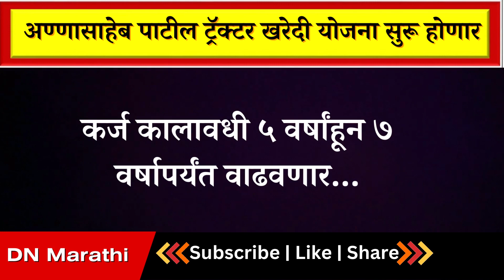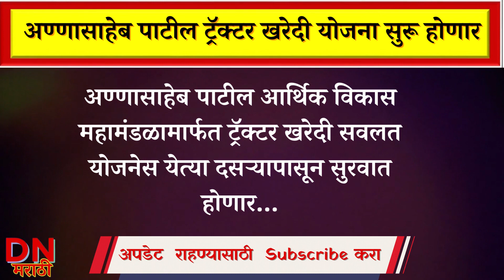Annasaheb Patil Tractor Scheme | अण्णासाहेब पाटील ट्रॅक्टर योजना | DN Marathi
महामंडळाच्या वैयक्तिक कर्ज व्याज परतावा योजनेअंतर्गत स्थगित असलेली ट्रॅक्टर खरेदी प्रकरणे पुन्हा सुरु करण्याची कार्यवाही सुरू झाल्याच सांगितल जात आहे.  येत्या दसऱ्यापासून ट्रॅक्टर खरेदी सवलतीला  सुरुवात होणार असून यासाठी महिंद्रा आणि एस्कॉट  टर्बो या दोन कंपन्यासोबत सामंजस्य करार (एमओयू) करण्यात  येणार आहे. मराठा समाजाच्या हिताच्या दृष्टीने महामंडळाच्या माध्यमातून  १० हजार ते २ लाख रुपयांच्या मर्यादेतील लघु कर्ज व्याज परतावा योजना व शैक्षणिक कर्ज व्याज परतावा योजना अशा नवीन योजना प्रस्तावित आहेत.

वैयक्तिक कर्ज व्याज परतावा योजना (IR-1) अंतर्गत कर्ज मर्यादा रु. १० लाखांवरुन रु. १५ लाखांपर्यंत वाढवण्यात आली आहे. तर  ३ लाख रुपयांच्या मर्यादेत करण्यात येणाऱ्या व्याज परताव्याची मर्यादा ४.५ लाख रुपयांपर्यंत वाढवून कर्ज कालावधी ५ वर्षांहून ७ वर्षापर्यंत वाढविला आहे.

annasaheb patil loan scheme information in marathi,